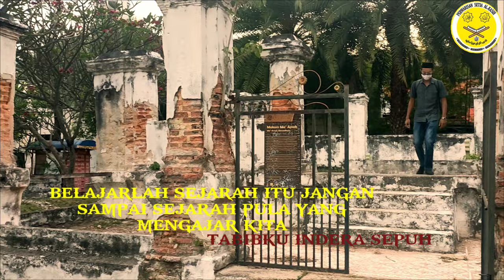MAKAM MA'AMAH DAN MAKAM TENGKU MAHERAN ANAKANDA SULTAN AHMAD TAJUDDIN HALIM SHAH II 1890-1893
BISMILLAH SOLLOLLALLAH HU ALA MUHAMMAD alhamdu'lillah pada kali ini penjejak makam tabib ku daripada perwarisan setia al kasih menjejakkan makam ini berada di Kampung Kolam yang dahulunya adalah penempatan atau rumah keluarga besar Kapitan Keling. Diperkatakan juga kawasan sini adalah penempatan kerabat diraja serta bangsawan Kedah yang berkahwin campur dengan saudagar-saudagar yang berdagang ke Pulau Pinang.

Dalam peta division tahun 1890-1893, kawasan tapak makam ini agak luas dan makam kerabat yang megah ini berada di tengah-tengah tapak perkuburan. Menurut lisan tempatan, makam ini juga menyimpan jasad seorang kerabat diraja iaitu Tengku Maheran, anakanda Sultan Ahmad Tajuddin Halim Shah ll yang berkahwin dengan Kapitan Keling. Namun, kesahihannya masih lagi dalam penyelidikan oleh para pengkaji disini.

Disinilah tersimpan nya jasad Kapitan Keling yang meninggal dunia pada tahun 1834. Keliling kawasan pemakaman ini adalah jasad anak-anak dan menantunya. Terdapat beberapa nisan yang agak cantik larikan nya dengan motif tampuk teratai dan materialnya daripada jenis granite bukit.

RAWATANMANDI DAN MINYAK

KEPADA SEMUA SAHABATKU YANG DIRAHMATI ALLAH

SILALAH SUPPORT DI CHANNEL YOUTUBE PERWARISAN SETIA AL KASIH

SERTA

DI PAGE FACEBOOK
PERWARISAN SETIA AL KASIH

UNTUK MENDAPATKAN SEGALA MAKLUMAT BERKENAAN SEJARAH MAKAM TERUTAMA DI PULAU PINANG JUGA DI NEGARA KITA..

BOLEH MENDAPATKAN RAWATAN PERUBATAN SERTA LAIN-LAIN UNTUK BERHUBUNG TERUS DENGAN TABIB SILA LAYARI DI PAGE FACEBOOK PERWARISAN SETIA AL KASIH

SEMOGA BERMANFAAT DAN DIRAHMATI..
ASSALAMUALAIKUM WBT